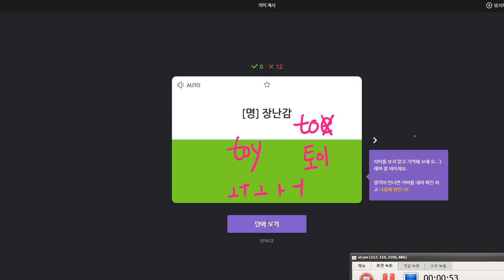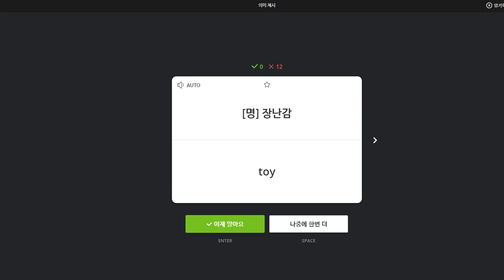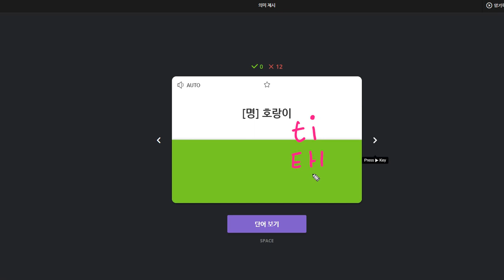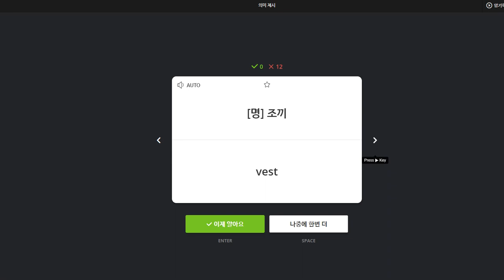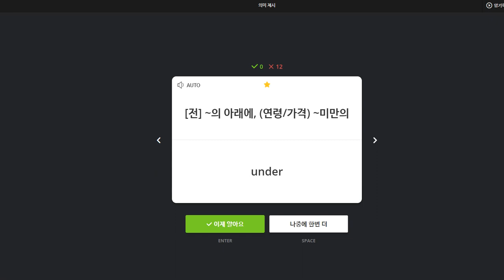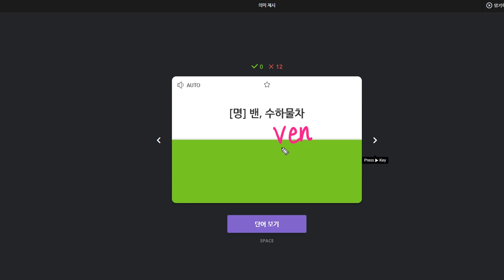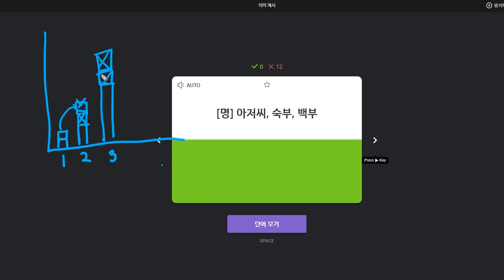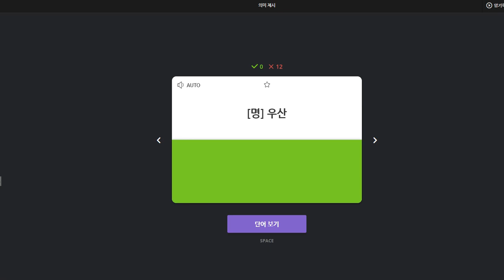배준오 2020 01 29 소리내어 말하기 지도